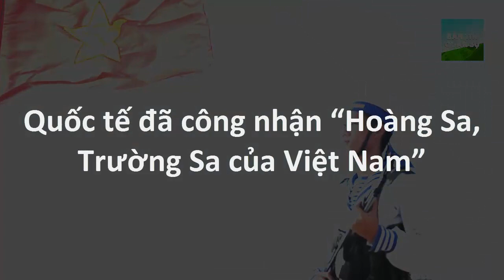Bí mật quấn sự - Quốc tế đã công nhận “Hoàng Sa, Trường Sa của Việt Nam”